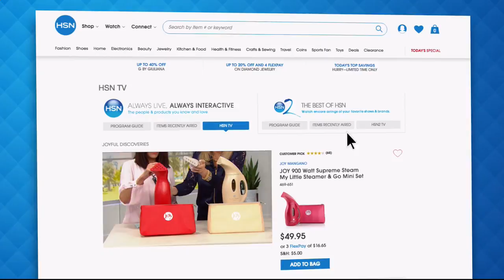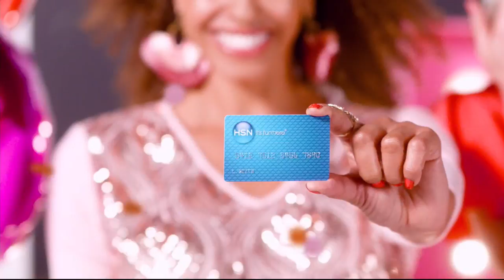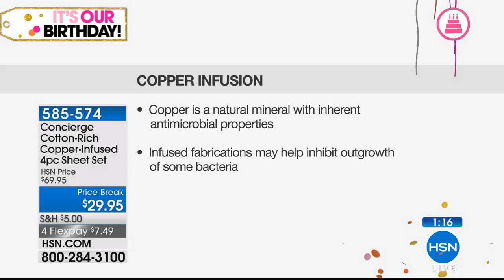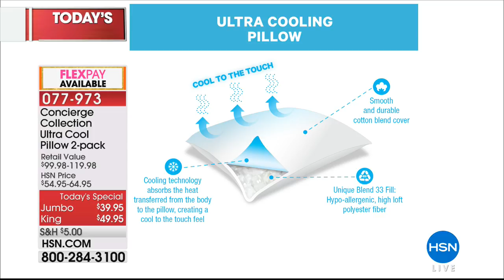HSN | Concierge Collection Bedding Celebration 07.27.2018 - 03 PM